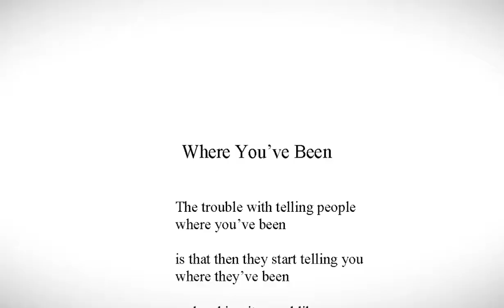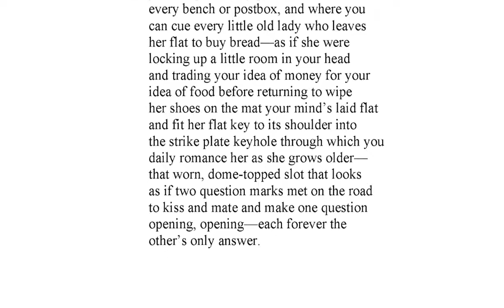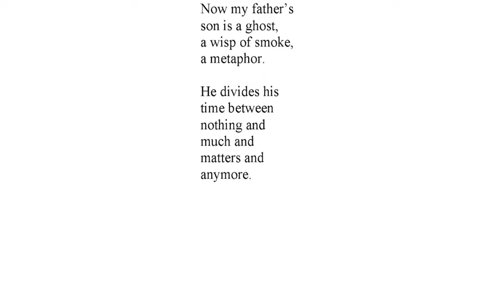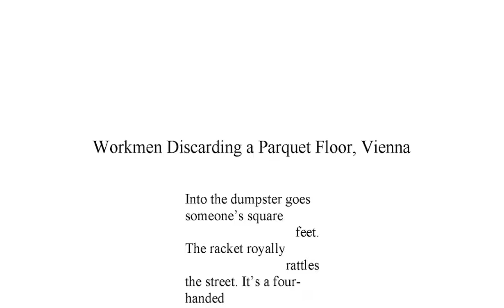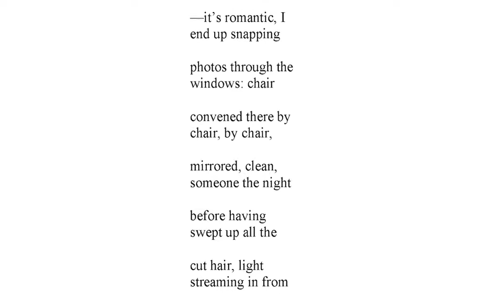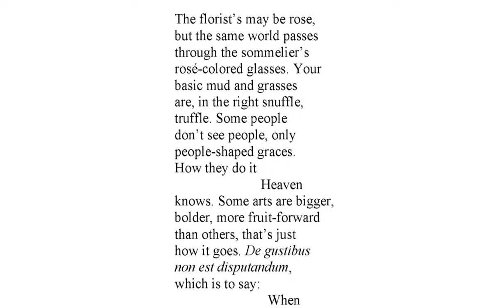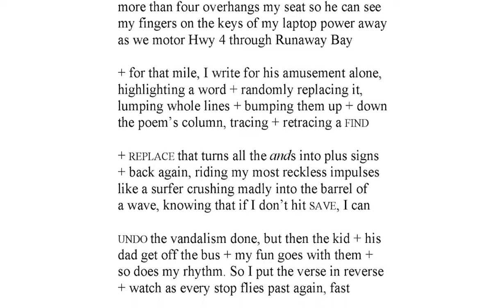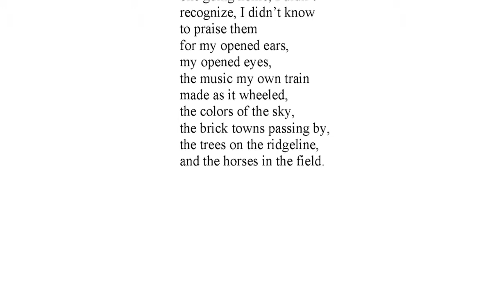Poetry at The Dalí Reading | Todd Boss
Todd's virtual reading with The Dalí Museum, showcasing poems from Someday the Plan of a Town.